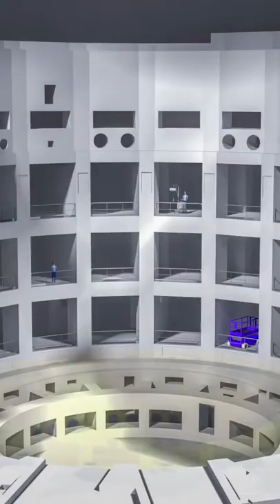Enerji sektörü sonsuza dek değişebilir!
Iter nedir?
Füzyon reaktörü nedir?
Tokamak nedir?
Füzyon enerjisi
Iter projesi Türkiye
Tokamak nasıl çalışır?
Tokamak nükleer füzyon reaktörü
Nükleer füzyon enerjisi
Nükleer füzyon teknolojisi